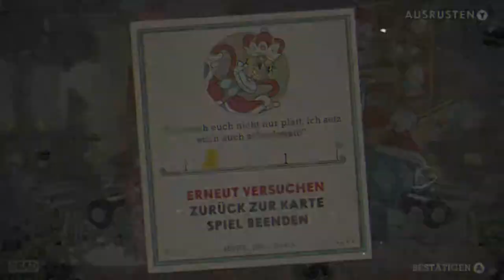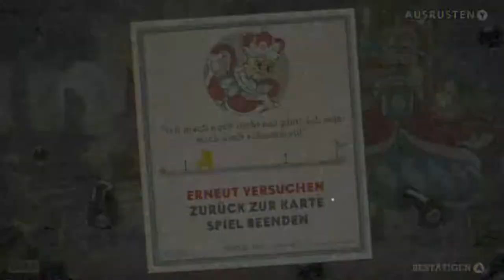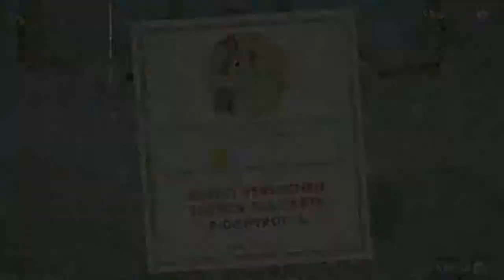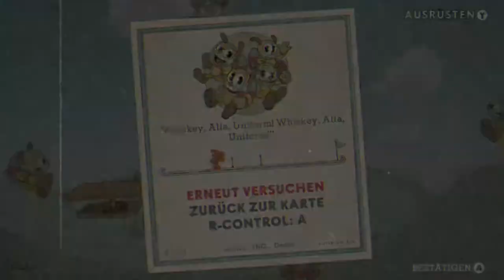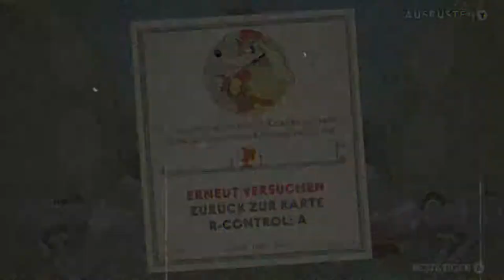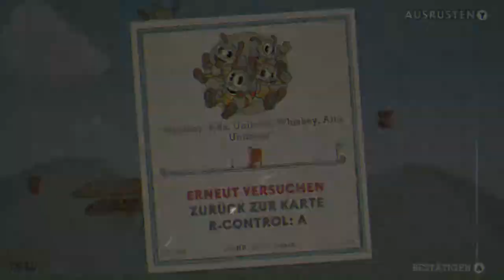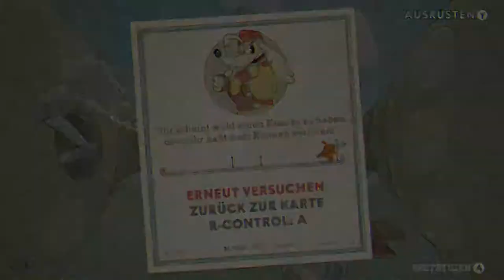✪ Lets Play Cuphead DLC / Xbox SX / Switch deutsch #04 Königssprung & Die Tollkühnen Hunde ✪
In "Cuphead - The Delicious Last Course" bekommen Tassilo und Pottkopp Gesellschaft: Fräulein Kelch steht ihnen in einem DLC-Abenteuer auf einer bislang unbekannten Insel zur Seite! Nutze neue Waffen, neue Zauber und Fräulein Kelchs neue Kräfte im Kampf gegen durchtriebene, bildschirmfüllende Endgegner, um Meister Salzbäcker im definitiven und herausfordernden "Cuphead"-Abenteuer zu unterstützen. • Vorhang auf für Fräulein Kelch: ein brandneuer, spielbarer Charakter mit neuen Kräften und dafür angepasster Steuerung. Nach dem Kauf kann Fräulein Kelch sowohl die DLC- als auch die Abenteuer des Hauptspiels erleben! • Bereise eine bislang unbekannte Tintenfassinsel und verprügle die abgefahrensten und fiesesten Endgegner, die die "Cuphead"-Welt bislang gesehen hat! • Entdecke neue Waffen und Zauber, mit denen du knifflige Herausforderungen überwinden und neue Rekorde bei alten Endgegnern setzen kannst! • Hilf Meister Salzbäcker in einem brandneuen Abenteuer dabei, das Geheimnis des legendären wie rätselhaften Kelchs zu lüften!

*👉 Findest du im XBOX SHOP / Switch E-Shop

MEIN EQUIPMENT

lets play, cuphead, jump run, xbox series x, jump shoot, chalize, xbox, deutsch, series x, hardcore, abenteuer, microsoft, Xbox Series X, Walkthrough, blind, letsplay, gameplay, gaming, Nintendo,